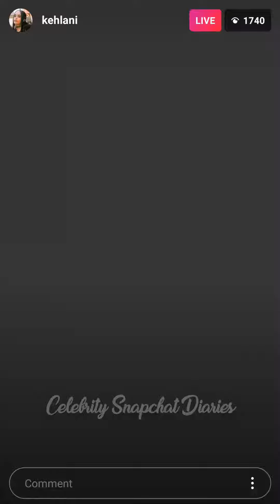Kehlani | Instagram Live Stream | 19 April 2017